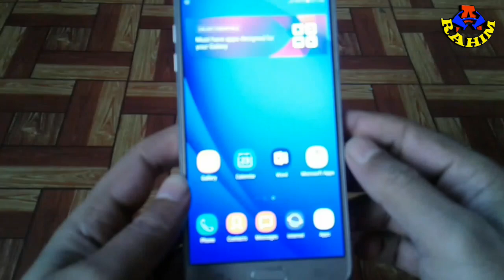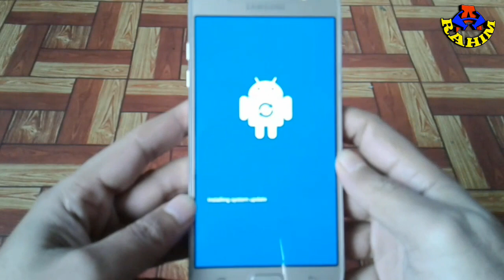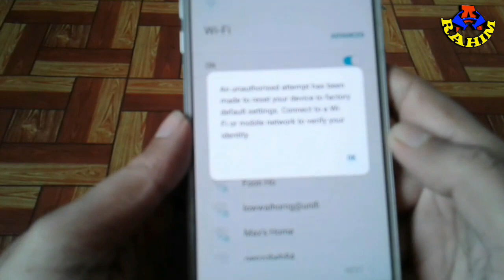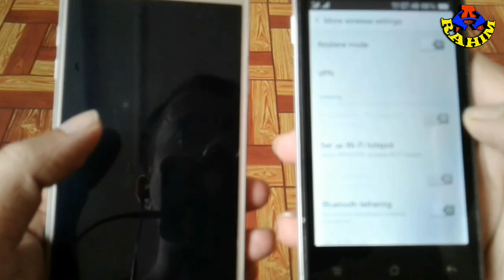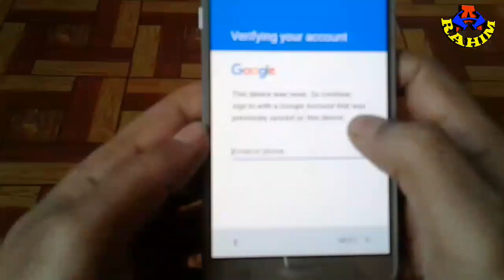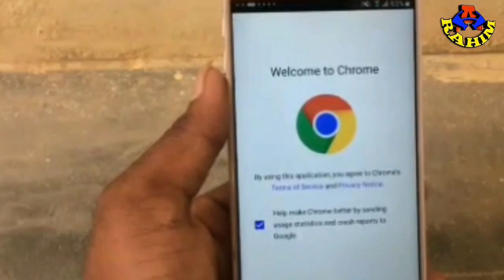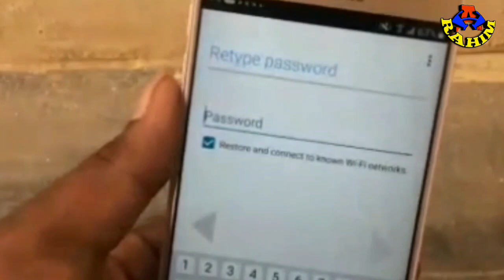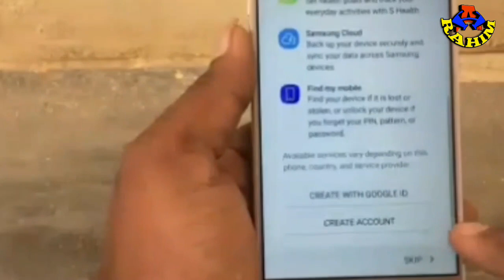Bypass Google Account Unlock Bangla Tutorial | Any Android Phone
Bypass Google Account Unlock Bangla Tutorial.  Any Android Phone. Samsung all series.